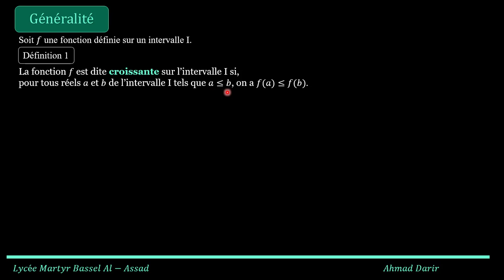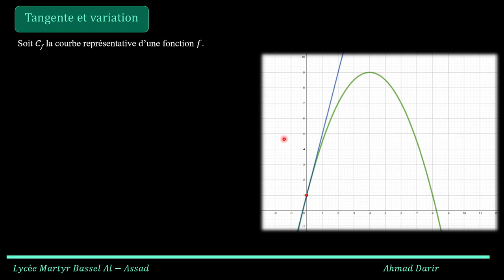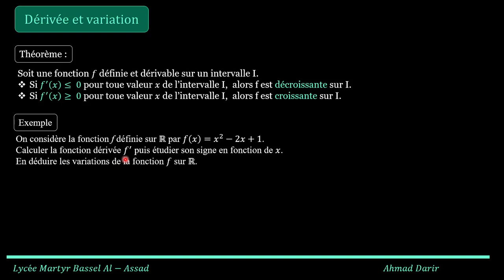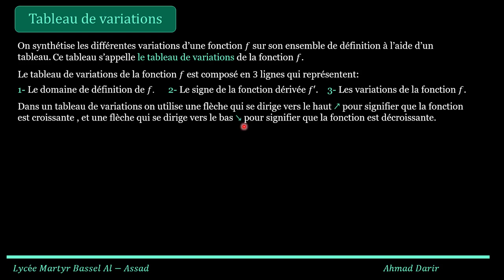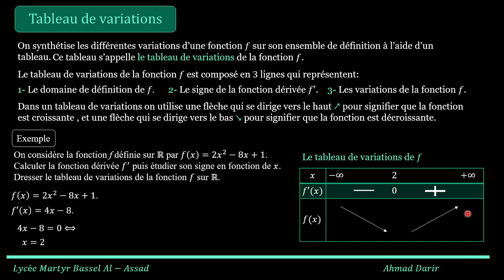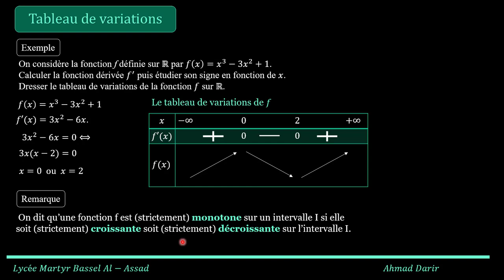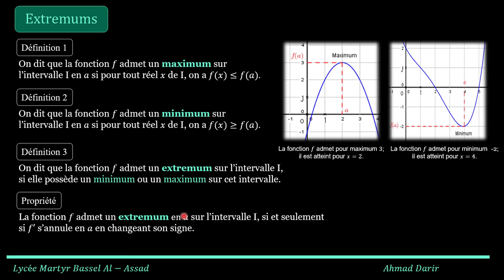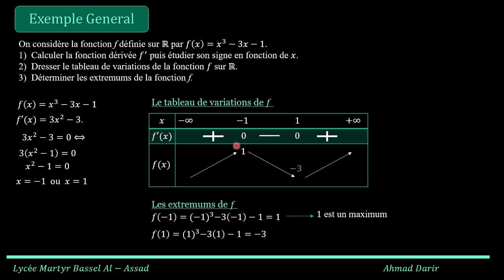Dérivabilité des fonctions : Variations d'une fonction - Extremums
Dans cette vidéo, on va voir autre partie du cours du chapitre Dérivabilité des fonctions qui contient :
- Les variations des fonctions .
- Les extremums.